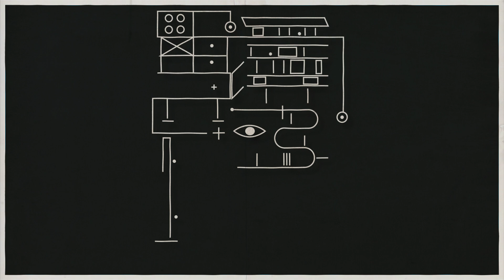INKONIC DESIGN - Design hieroglyphics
Concept, Illustrations and animations : Federico Babina Music composition : Cesc Miralta

‘Inkonic Design’ is a series of 6 illustrations halfway between hieroglyphic and primitive drawing, reducing a series of iconic objects to a formal minimum in order to achieve a sign-like abstraction. The lines and shapes that wander across the surface of the sheet suggest forms, elements, outlines and silhouettes, but refuse to converge into complete or recognisable figures, the important thing is the overall composition and not the individual elements that shape it. A set of seemingly enigmatic signs dance across the sheet like an interconnected doodle at once primitive and controlled.
These illustrations compose a series of design hieroglyphics with iconological and semiotic values. A sort of runic alphabet whose aim is to find coherence between the image and the graphic sign, to imagine a visual dictionary of design, to imagine writing in images. 6 images illustrating an abacus of ideograms, a kind of writing of the unconscious that tries to communicate a concept and an idea.
The use of an expressive, synthetic, representative language, where a series of characters use the graphic transposition of an object or concept. Chairs, tables, objects, bookcases, lamps and architecture generate a visual grammar that pays graphic homage to the paintings of Paul Klee and Joan Miró and Alvin Lustig's ‘Incantation’.

... “A line is a dot that went for a walk”... Paul Klee